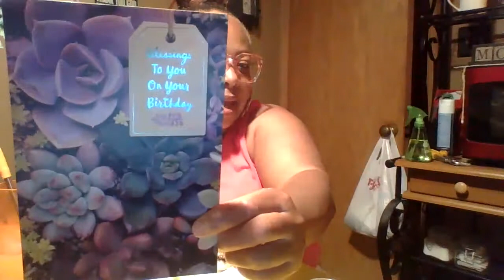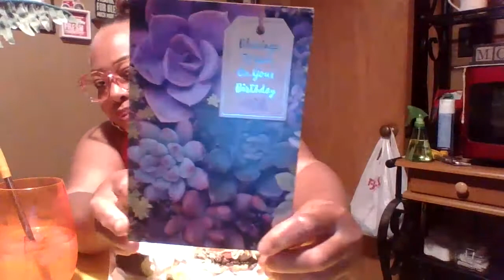Loaded Steak Torta Sandwich + Story Please Take Care of "Yourself"| Eating Show!!!!